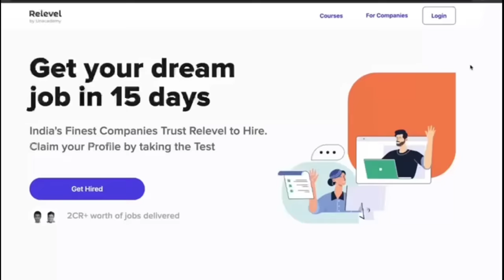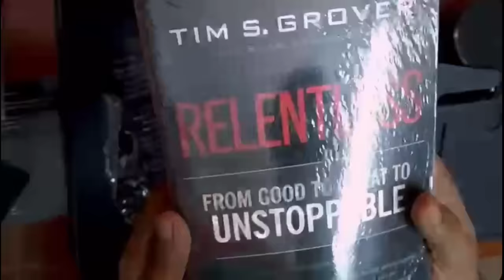Helping a friend on Valentine's Day | Part 3 | Ene Olop G3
Valentine’s Day special video where Rohit helps samar with a candle night dinner date. Watch till the end

Cinematography:
Ayush Barua